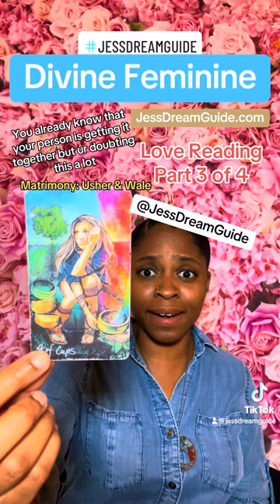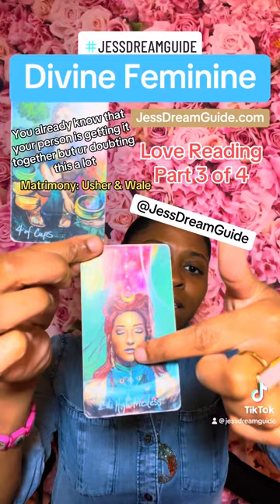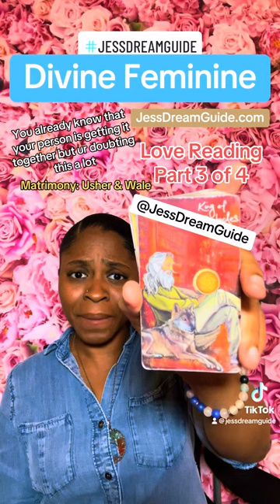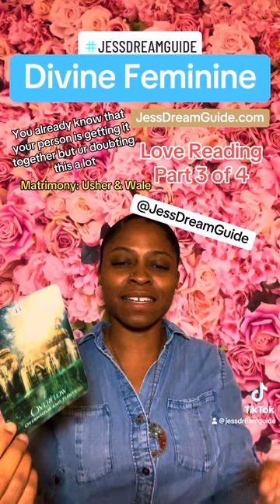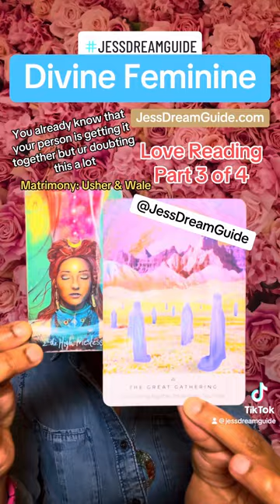You Are Tired Of Waiting But You Know... - Jan 11, 2024 THURS DF Msgs 💚